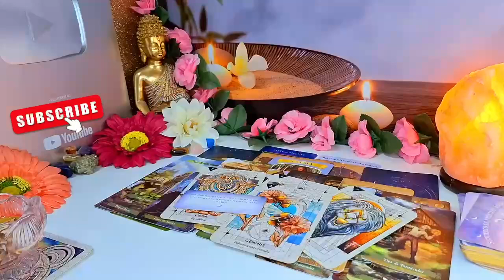CANCER- FINALLY BREAKING THE SILENCE😶 THEY ARE DEAD SERIOUS ABOUT YOU 😍🔥 SEPTEMBER 2024